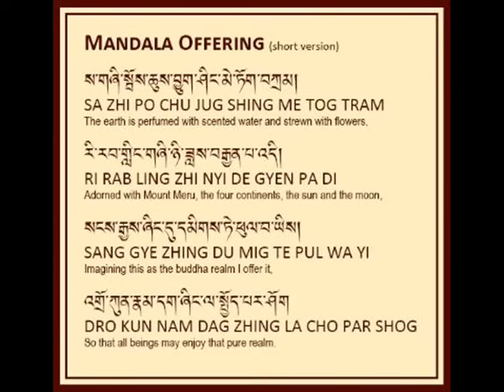Prayer for rebirth in pure land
E MA HO
How Wonderful!

NGOR TSAR SANG GYE NANG WA THA YE DANG
Splendid Buddha of Boundless Light

YEH SU JOWO THUK JE CHEN PO DANG
With the lord of Compassion to the right,

YOU TU SEM PA THU CHEN THOP NAM LA
 The Bodhisattva of Great Power to the left,

SANG GYE JANG SEM PAK ME KHOR KYI KOR
and surrounded by innumerable Buddhas and Bodhisattvas!

DEH KYI NGO TSAR PAK TU ME PA YI
The marvelous joys and pleasures are

DEWA CHEN SHE JA WEI SHING KHAM DER
immeasurable in that pure land called Bliss.

DAK NI DIR NEH TSEH PO GYUR MA TAK
Right after this life ends,

KEY WA SHEN GYI BAR MA CHO PA RU
without any other intervening birth,

DE RU KYE NE NANG THE SHEL THONG SHO
may i be born there and see the face of the Buddha of Boundless Light.

DEH KEH DAK KI MON LAM TAP PA DI
CHOK CHU SANG GYE JANG SEM THAM CHE KYI
GEK MAY DRUP PAR JIN KYI LAP TU SOL
May all the Buddhas and Bodhisattvas of the ten directions grant their blessings to accomplish this without hindrance.

TAYATA PENTSAN DRIYA AWA BODHA NAI SOHA

CHOK TU GYAL WA SE CHE GONG
TSOK NYI DZOK LA JE YI RANG
DAK GI DU SUM GE SAK PA
KON CHOK SUM LA CHO PA BUL
GYEL WEI TEN PA PEL GYUR CHIK
GE WA SEM CHEN KUN LA NGO
DRO KUN SANG GYE THOP GYUR CHIK
GE TSA THAM CHE CHIK DU TE
DAK GI GYU LA MIN GYUR CHIK
DRIP NYI DAK NE TSOK DZOK TE
TSE RING NE ME NYAM TOK PEL
TSE DIR SA CHU NON GYUR CHIK
NAM SHIK TSE PHO GYUR MA THAK
DE WA CHEN TU KYE GYUR CHIK
KYE NE PE MEI KHA CHE TE
LU TEN TE LA SANG GYE SHOK
CHANG CHUP THOP JE SI TU
TRUL PE DRO WA TREN PAR SHOK!